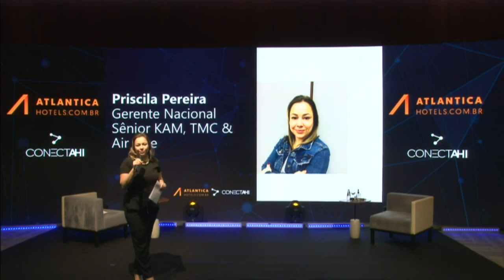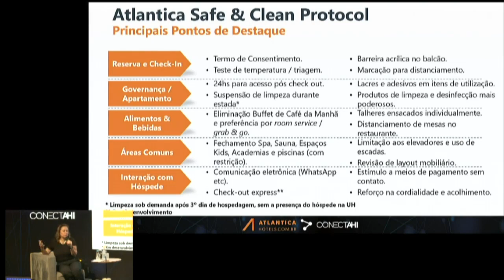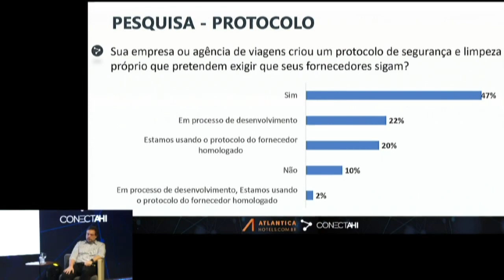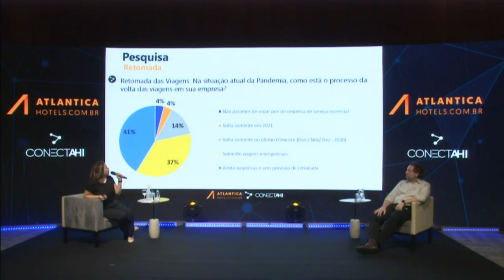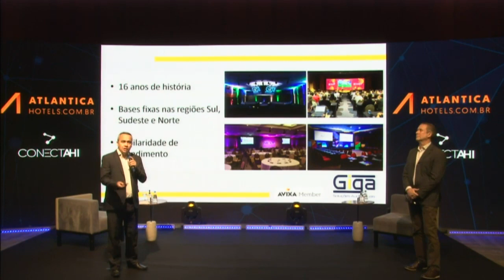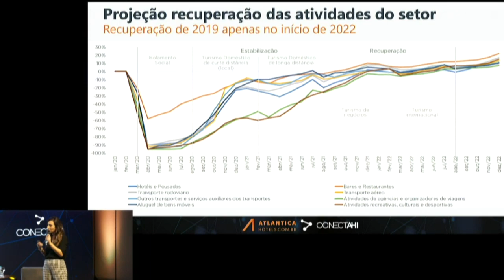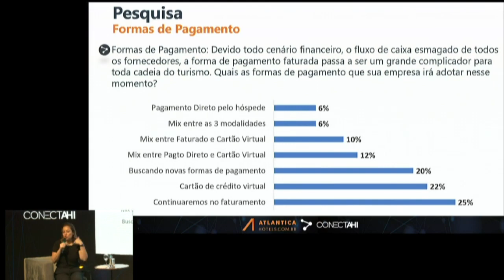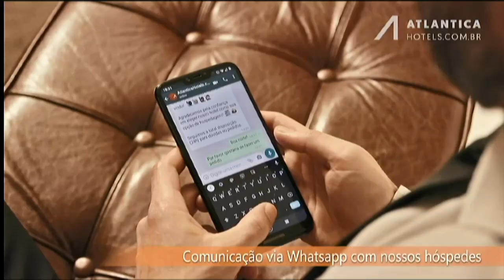Como dar o Start na Hotelaria – ConectAHI Fórum de Retomada da Gestão de Viagens na Prática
Assista na íntegra ao evento “ConectAHI – Fórum de Retomada da Gestão de Viagens na Prática”.

O ConectAHI foi o primeiro evento híbrido da Atlantica Hotels, realizado virtualmente no hotel Radisson Vila Olímpia pela área comercial.

A mesa redonda do evento contou com o vice-presidente de Marketing, Vendas & Inovação, Leonardo Rispoli, e o vice-presidente de operações, Guilherme Martini, junto aos gestores de viagens: Jefferson Moreira (Ernst&Young) e Letícia Correa (Vale S.A).

Conecte-se às próximas novidades!